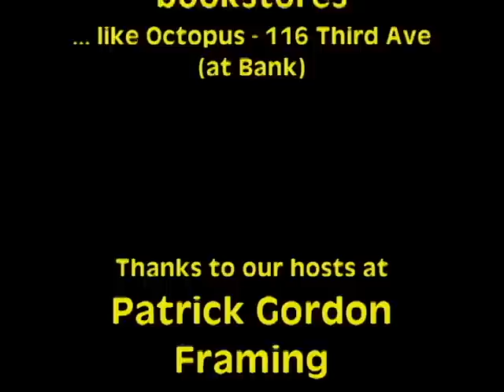Linda McQuaig THE TROUBLE WITH BILLIONAIRES.avi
A short clip of author McQuaig explaining what sort of book THE TROUBLE WITH BILLIONAIRES is.

Patrick Gordon Framing

Octopus illustration by Emily Chen